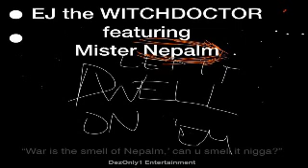NoMatterTheWeather "Let It Dwell on 'Em" EJ the Witchdoctor feat. Mr. N.E.P.A.L.M.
No Matter (Let It Dwell on 'Em)
EJ the Witchdoctor featuring Mister Nepalm
DezOnly1 Entertainment

"No Matter the weather/I'm after tha cheddar!"
N.E.P.A.L.M.
(Now Everything's Possible After Learning Management*)
@MrNepalm                           Corey Nepalm
(on Instagram)                       (on Facebook)

"No Matter the Weather" Performed by EJ the Witchdoctor featuring Mister N.E.P.A.L.M. over a Deluxe Edition Instrumental produced by IzzNyce. Published on Sep 12, 2018